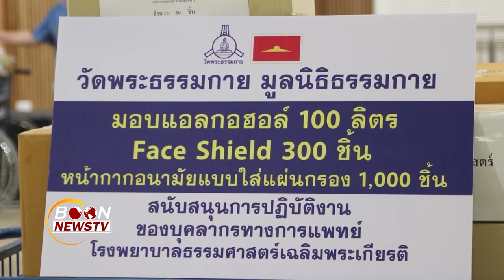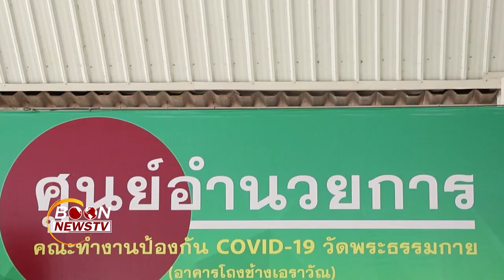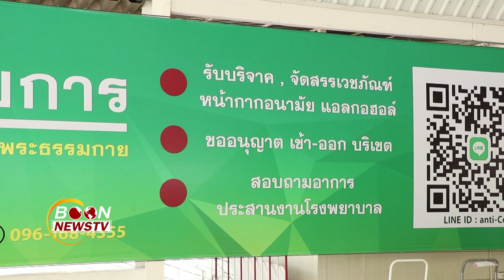วัดพระธรรมกาย มอบเวชภัณแก่โรงพยาบาลธรรมศาสตร์